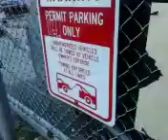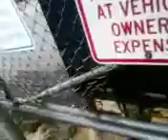Squeaks, rattles, and more.